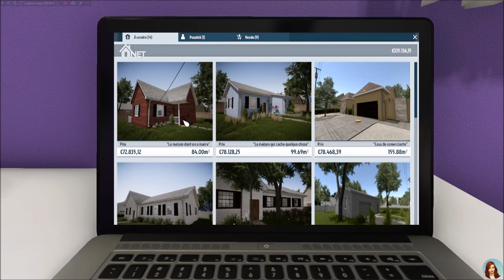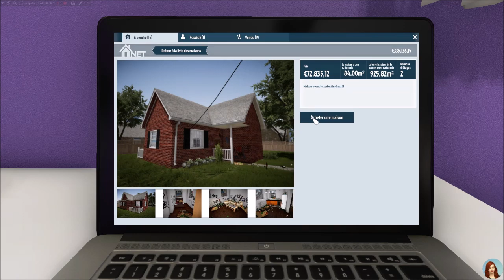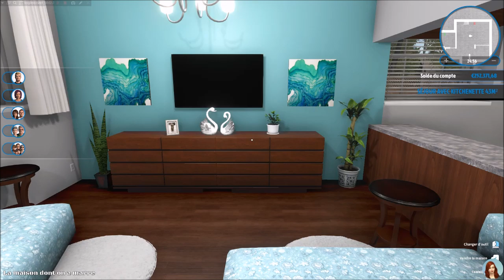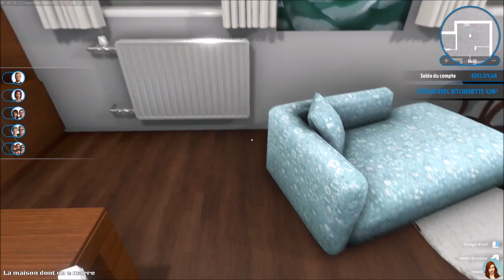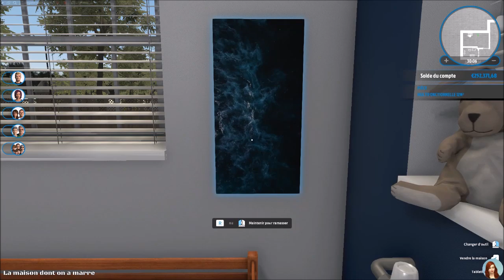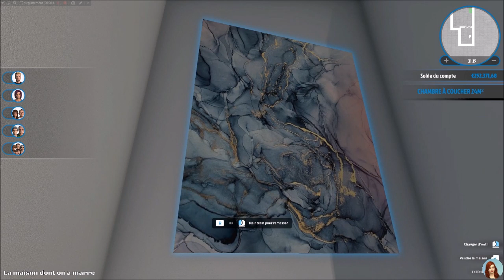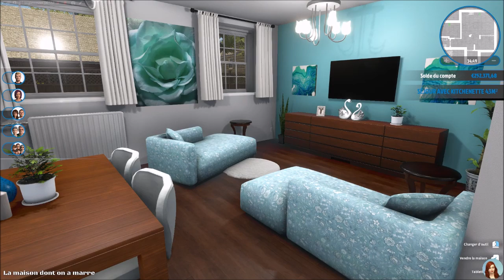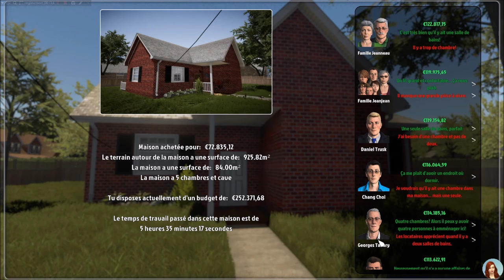La Maison des Nouveautés - EP 26 - HOUSE FLIPPER fr